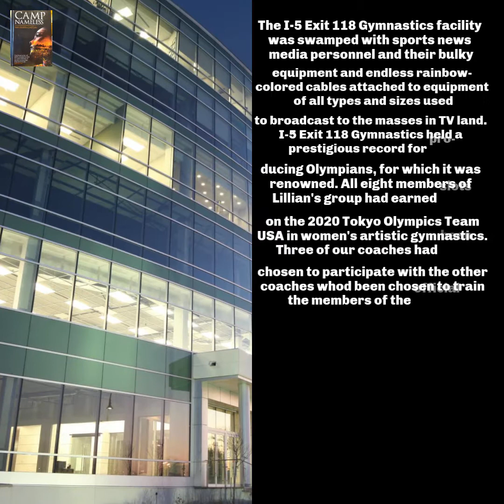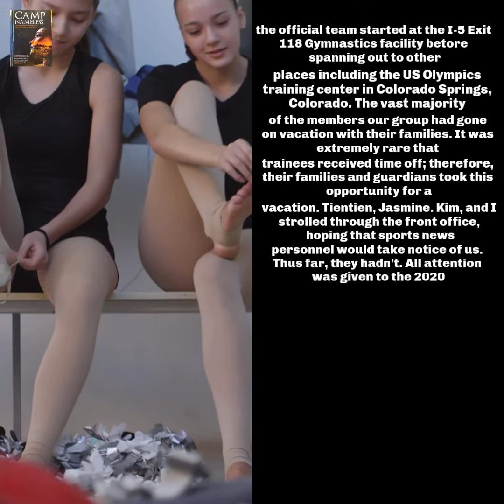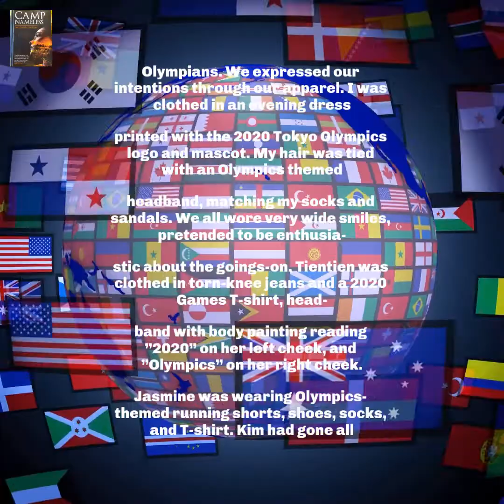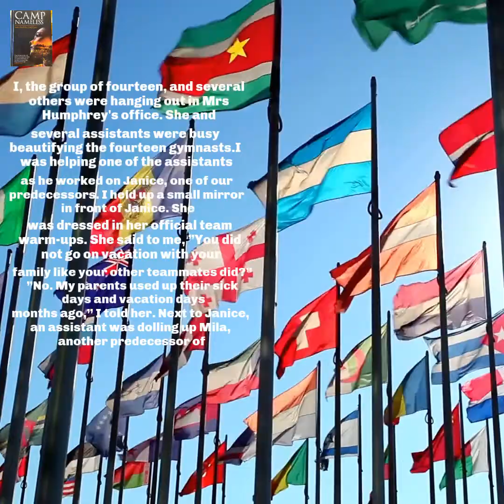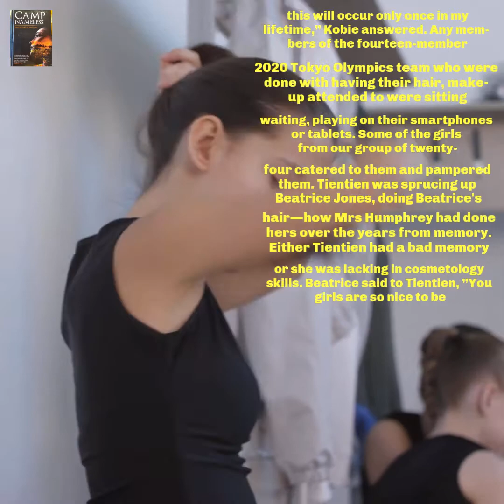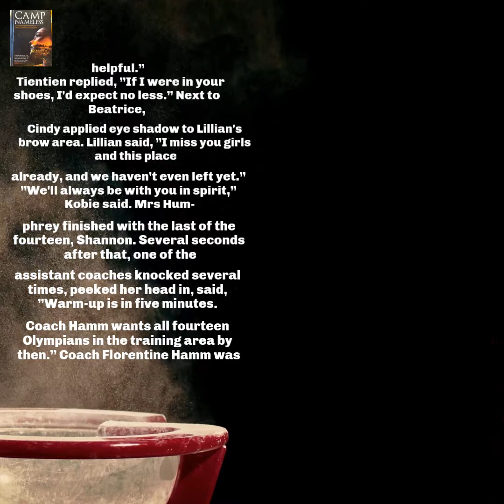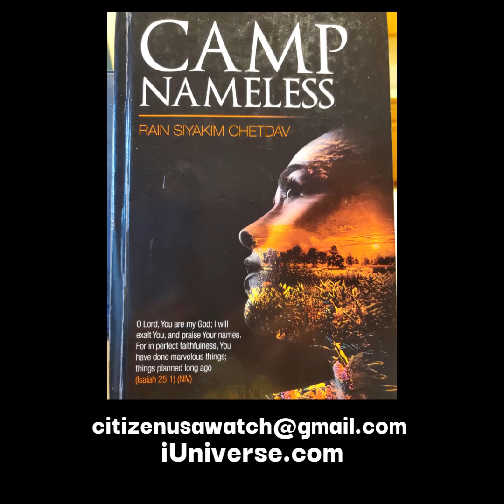Venezuela Tokyo Olympics (Ch.7, Ep.1, 30Apr2021) Team Uruguay